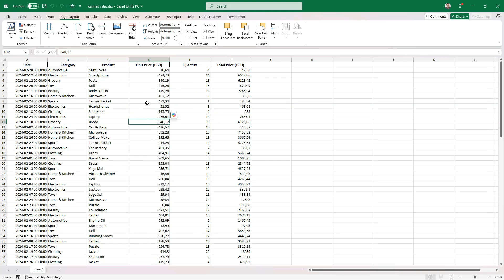How to Add Focus Cell to Quick Access Bar?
As a member of my channel, you can take your excel knowledge to an advanced level.

Welcome to Our Excel Training!

Let's perform a very simple yet highly useful operation in Microsoft Excel. As you may know, the Focal feature has been added to the View menu in Excel 365.

With this feature, the cells you click on are automatically highlighted. You can also change the color if needed.

Now, let's add the Focal button to the Quick Access Toolbar to make it more practical and accessible. All you need to do is right-click on the Focal button and select "Add to Quick Access Toolbar."

Once added, you can easily activate it from here whenever you need. Similarly, if you want to remove it, you can do so directly from the same menu.

Thanks to this shortcut, the Focal feature will be instantly activated when you press the button, no matter which tab you are on—whether it's the Home, Insert, or Page Layout tab.

Likewise, clicking the button again will disable the feature. This way, you can add frequently used buttons to the top menu for quick access by simply right-clicking and selecting "Add to Quick Access Toolbar."